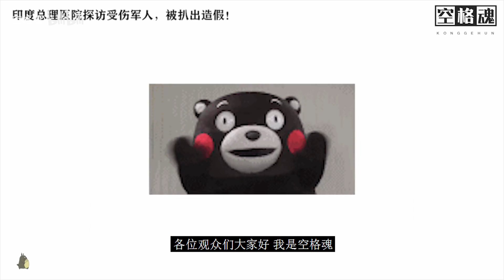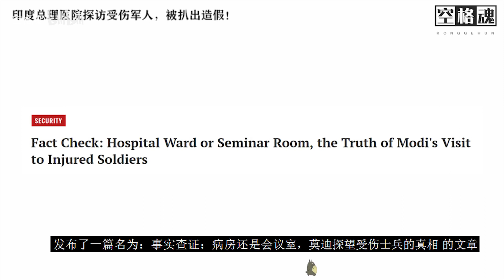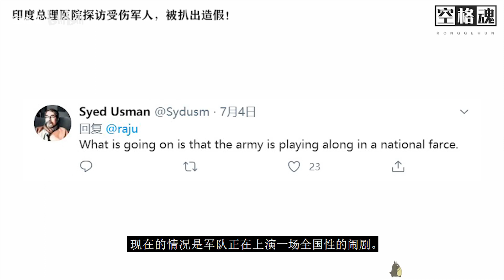印度总理医院探访受伤军人，被扒出造假！印度网友：现在知道中国为何能领先我们了